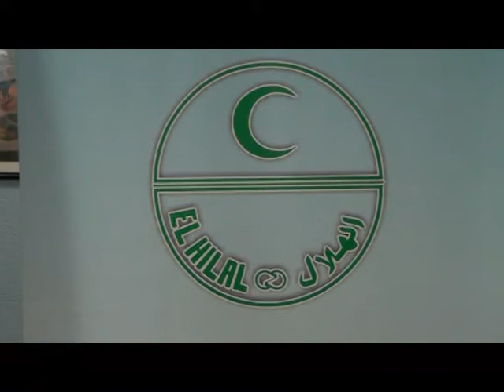EL Hilali shënoi 7 Marsin me donacion të librave për shkollat